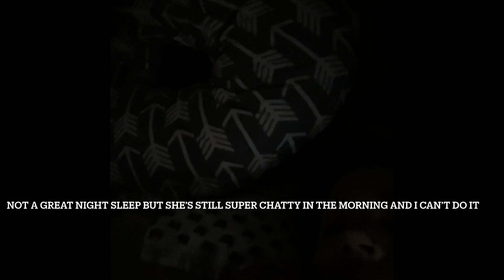Swan Bay (camping trip #5 2021)